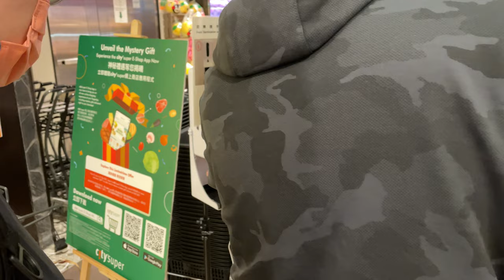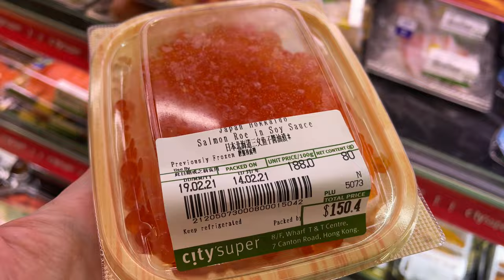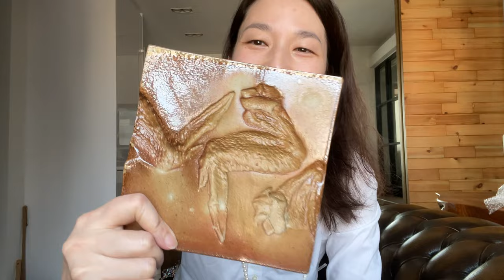VALENTINE’S DAY CERAMICS HAUL | VLOG 290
Thank you for your support 🙏🏻🥰 Instagram @winnieyyoutube @winnieystore

Flow+ Living
Shop H207, PMQ, 35 Aberdeen Street, Central, Hong Kong

Winnie Y 📮
Hong Kong